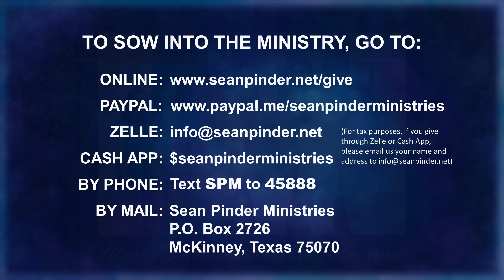GOD KNOWS Exactly What He is Doing - Morning Prayer